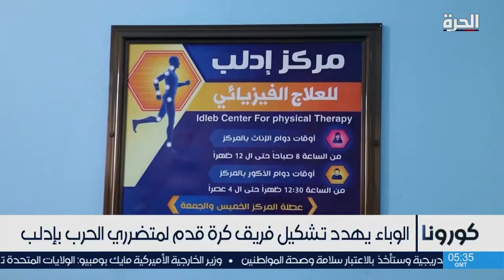آمال بنجاح أول فريق كرة قدم للمتضررين من الحرب السورية في إدلب رغم التحديات